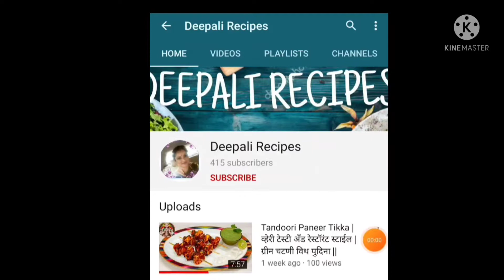Mushroom Corn Frankie | Mushroom Kathi Roll | मशरूम कॉन फ्रॅंकी | Veg Recipe | Deepali Recipes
🍁 Green & Red Chatni